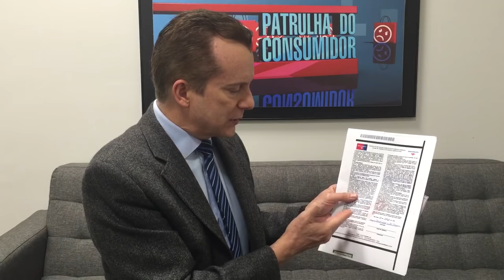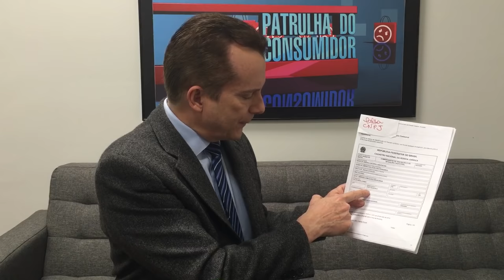Golpe do Empréstimo pela Internet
Celso Russomanno explica como não cair em ciladas!